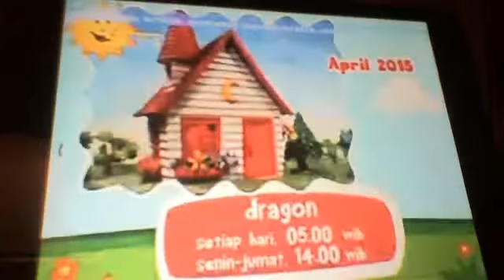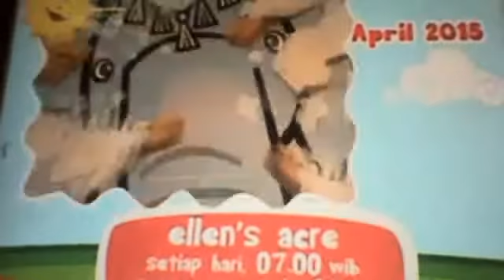Spacetoon Indonesia Promos Commerical April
acara hari 3 - Arpil 2015
1. Didavision
2. Dragon
3. Ellen's Acre
4. Zomoroda - Kami Kembali
Spacetoon Indonesia - Space Toon, Saluran Masa Depan